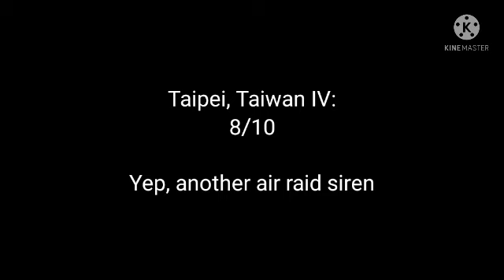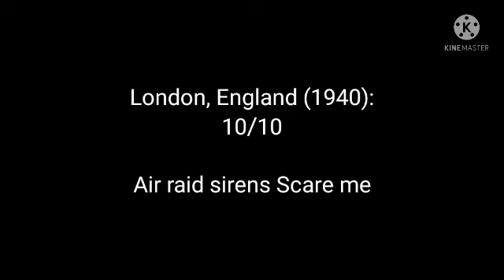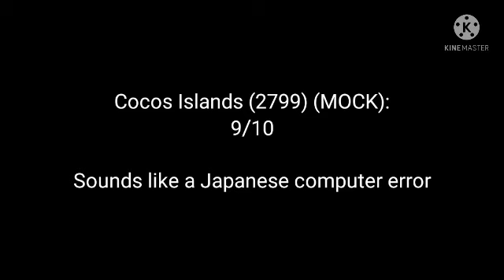Rating EAS Alarms 36 (THURSDAY SPECIAL)